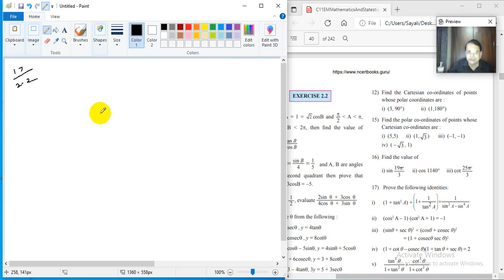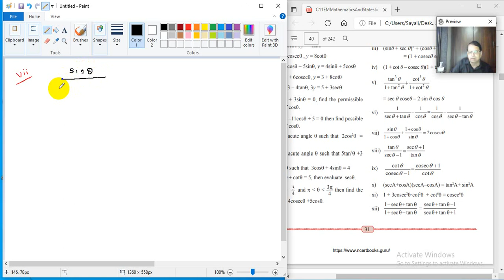XI : Trigonometry-I : Lecture 19